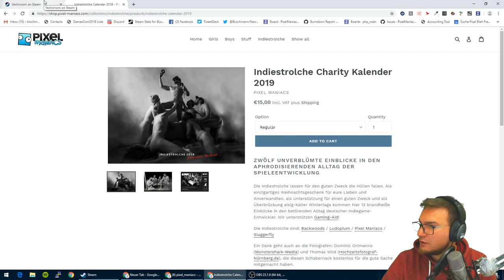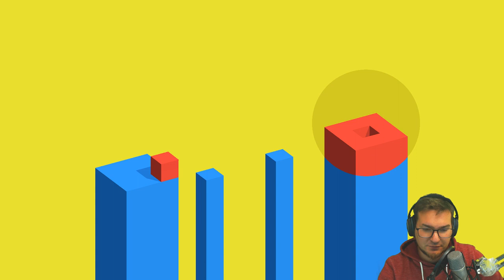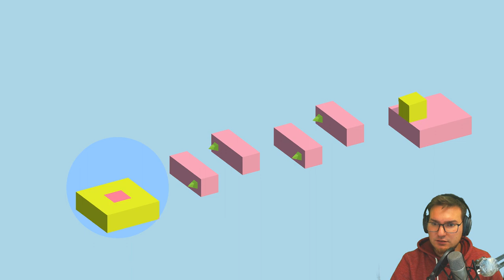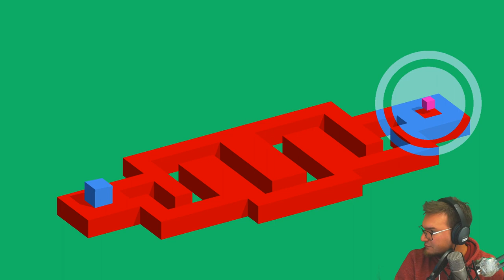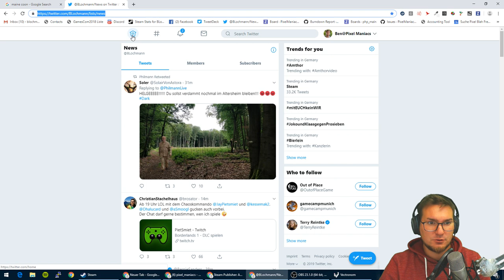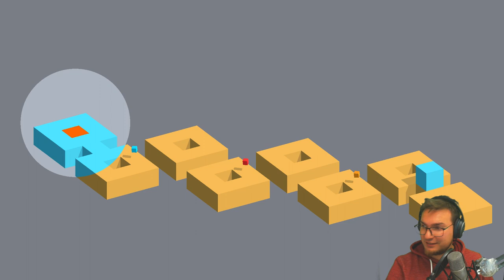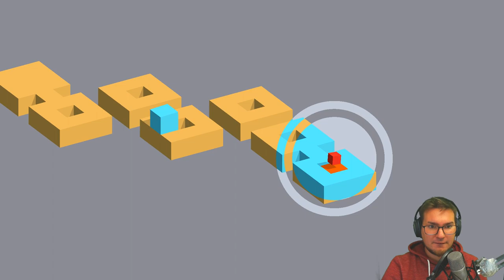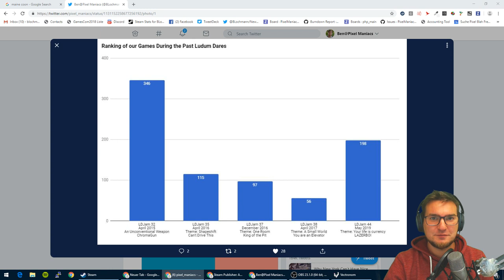[Pixel Play] Walkthrough: Vectronom vom Indie-Strolch Ludopium!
Wir zocken: Heute „Vectronom“ vom Indie-Strolch Ludopium!

► Bei diesem Video handelt es sich um eine Aufzeichnung des Live-Streams, der auf unserem Twitch Kanal gezeigt wurde.